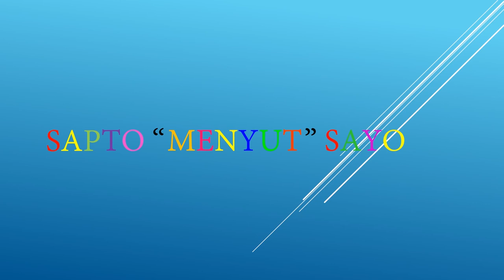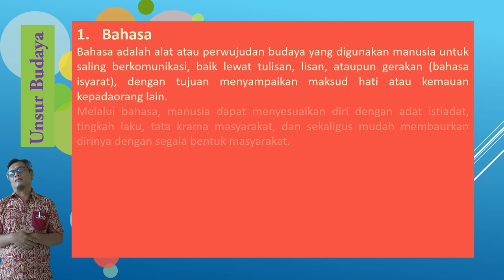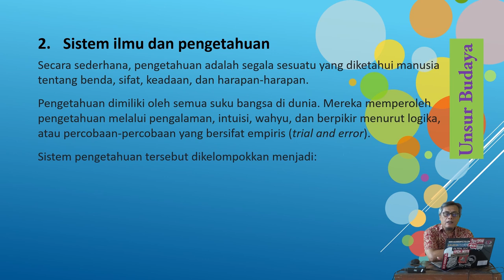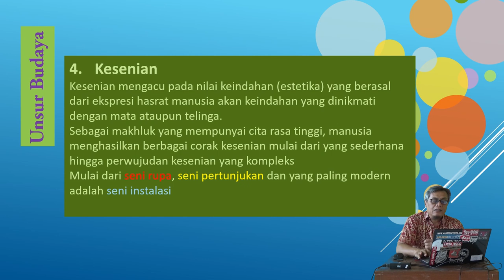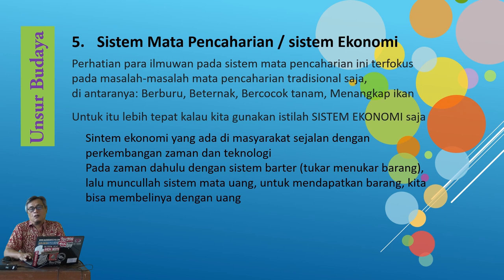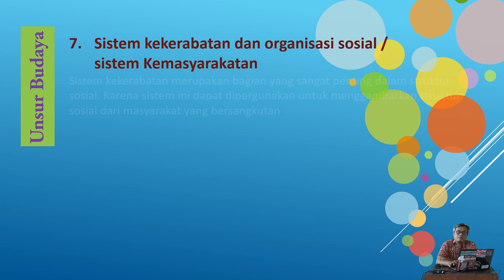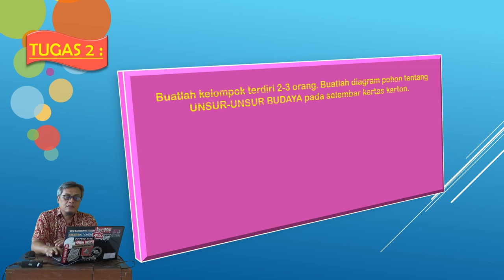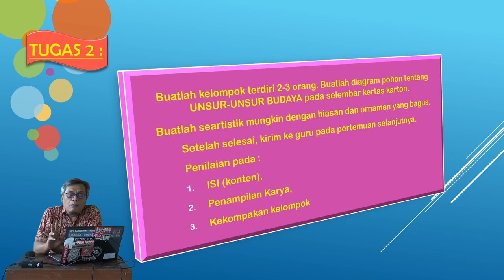Video Pembelajaran SENI BUDAYA SMK Kelas X VideoPemdelajaran_3 : Unsur unsur Budaya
Video ini dibuat untuk pembelajaran Seni Budaya bagi siswa Klas X SMK/MAK berdasarkan kurikulum 2013 revisi